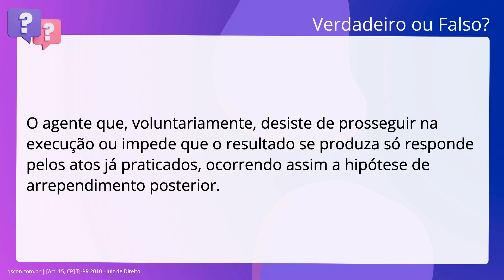QScon Direito: [Art. 15, CP] TJ-PR 2010 - Juiz de Direito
Art. 15, CP | TJPR 2010 | Juiz de Direito

O agente que, voluntariamente, desiste de prosseguir na execução ou impede que o resultado se produza só responde pelos atos já praticados, ocorrendo assim a hipótese de arrependimento posterior.

Gabarito: Falso